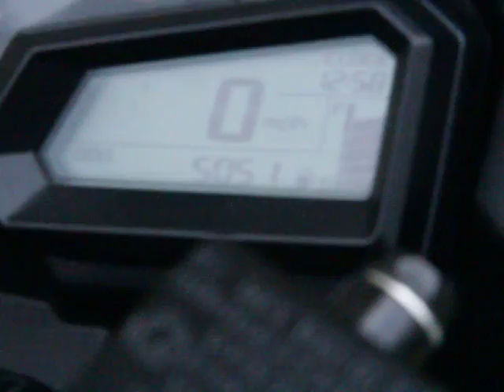Used 2014 Kawasaki Ninja 300 Available Now At Freedom Powersports in Farmers Branch Texas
13700 North Stemmons Fwy
Farmers Branch, Texas